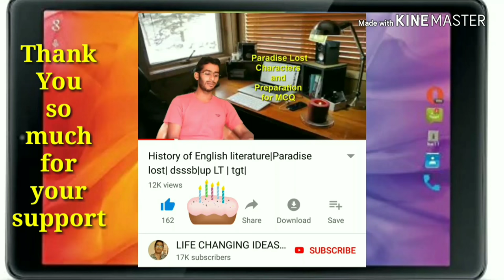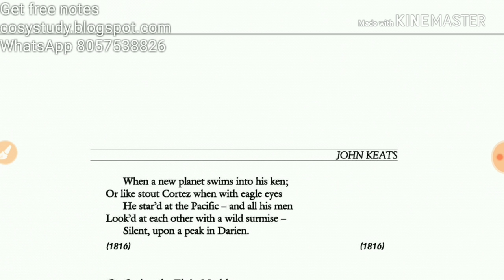Ugc net |Poetry |On first looking into chapmens homer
In this video I talked about On first looking into chapmens homer
ugc net english literature study materials
Results in English
यूजीसी नेट अंग्रेजी साहित्य अध्ययन सामग्री
Download Free Samples, Study Material for UGC NET 2018 Exam. Free Sign up
Exam Hub
Image result for ugc net english literature study materials
UGC NET English Literature Study Material PDF & Books
Study Material Features
UGC NET English PSP (Set of Previous Years Papers) 1209 Previous Years Questions with Solutions
6 Previous Years Solved Papers
1 Practice Test
UGC NET English MSP (Set of Model Solved Papers) 1050 Previous Years Questions with Solutions
35 more rows
UGC NET English Literature 2018 Syllabus, Study Material, Papers, ...
Feedback
7 days ago · English Literature for CBSE ( UGC) -NET: Comprehensive, point-wise and updated study material and exam notes.
23-Jul-2018 · Crack UGC NET English Literature Dec 2018 Exam with the help of Highly Useful Tips & Success Hacks by Experts.
**UGC NET JRF ENGLISH LITERATURE** - Vinit Prabhat Pandey
**UGC NET JRF ENGLISH LITERATURE** ... ACCOUNT NO TO REGISTER THEMSELVES IN CORRESPONDENCE COURSE** .
English Literature Study Material for CBSE UGC NET JRF - Medium
05-Oct-2017 · Likely the most influential writer in all of English literature and certainly the most important playwright of the English ...
19-Dec-2014 · If you are looking for high quality UGC Net coaching classes in Delhi, You can directly contact with us. UGC NET English. UGC NET English Paper III-B will be compulsory and there will be one question from each of the Electives. UGC NET English Paper III-A (Core Group) Global Teachers Academy.
Where can I get the best study material for the UGC NET in English?
09-Sep-2017
What are the most important Indian writers to study for the ...
09-Feb-2016
How to pass NET in English literature
08-Feb-2016
Which book should I read to qualify the NET (English literature)?
14-Jun-2015
Top 5 Free Resources for UGC NET English Exam Preparation – Learning ...
22-Jul-2014 · UGC NET English students often find themselves in dock during their preparation due to lack ... Literature Study Notes.
UGC NET/JRF: Free Study Material, Strategy & Topicwise Answerkey
Here are the zipfiles and PDF material for preparation of UGC NET/JRF examination. This exam is conducted twice a year for junior  ...
free net english study material | Crack UGC NET With CGS Coaching- Most ...
Dear Students, CGS Coaching is providing complete study material for English Literature for those students who want to prepare for ...
UGC NET English Literature - Study Materials for English Literature Part 1
11/13/11UGC NET English Literature - Stud Materials for English Literature Part 1 » Stud Materials for English Literature ¤ Beaumont a. ..
Gyan UGC-NET Coaching And Study ...
... institute that provides regular and online guidance exclusively to students preparing for UGC-NET in English Language and Literature